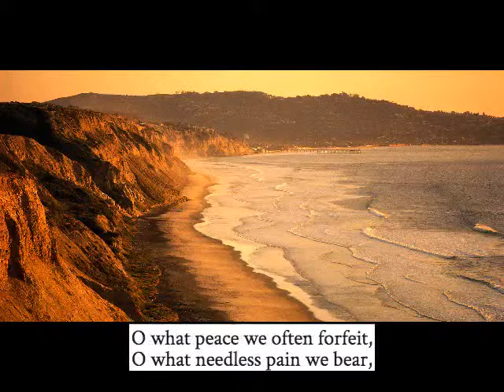What A Friend We Have In Jesus (Instrumental)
Courtesy to the composers who have composed these tunes.

Enjoy, by singing along to this old hymn. This song is part of the Follow Jesus Ministries Album Uncle Timothy Harmonica Instrumentals.

Mouth Organ/Harmonica : Mr.Dhiraj Kumar Timothy
Winds & additional Vocals : Naveen Kumar (@flutenaveen)
Music Recorded & Published by Naveen Music Production LLP.